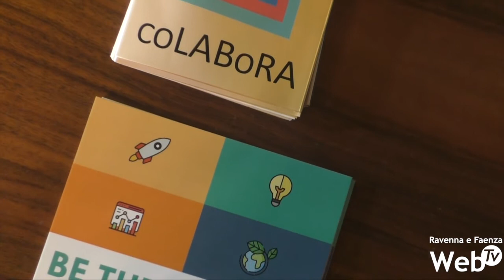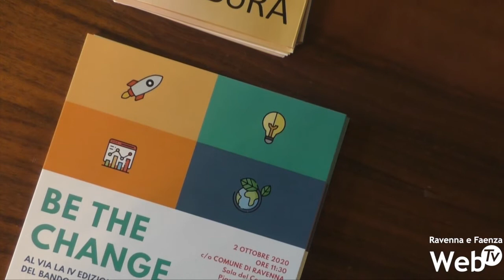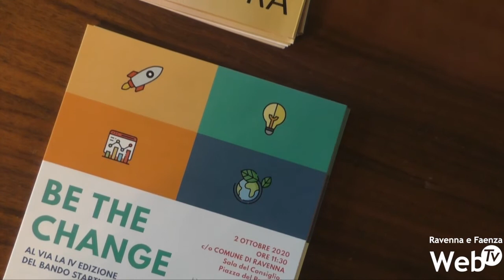Al via la IV edizione del Bando Startup coLABoRa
Al via la IV edizione del Bando Startup coLABoRa: fino al 27 novembre è possibile presentare la propria idea imprenditoriale